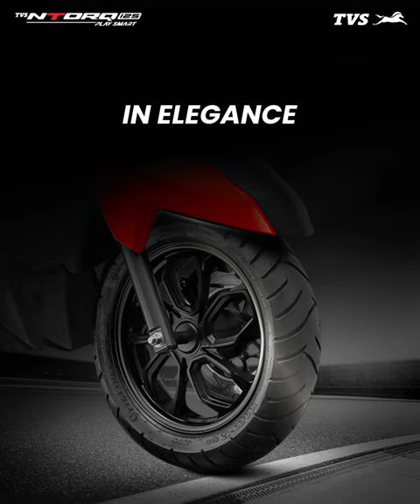TVS Ntorq 125 Disc Brake and Tires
Precision, Performance, Style - Unleash excellence with wider Remora Diamond Cut tyres!